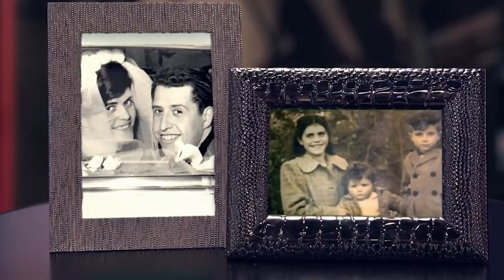18-Year-Old brings the house down with a TEARFUL Spanish song on The Voice | Journey #187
Oskar Proy participated in season 7 of The Voice Australia in 2018. Check out his incredible journey from the 'Blind Auditions' to 'The Knockouts'.

🔻SONG LIST
00:00 Blind Audition: 'Asturias, Patria Querida' (the regional anthem of Asturias)
07:16 The Knockouts: 'Supermarket Flowers' by Ed Sheeran